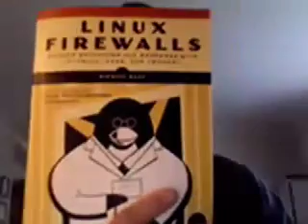"Linux Firewalls" review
Review of "Linux Firewalls" by Michael Rash.